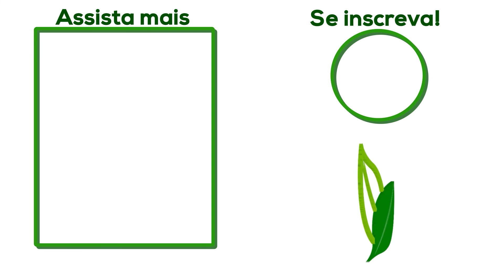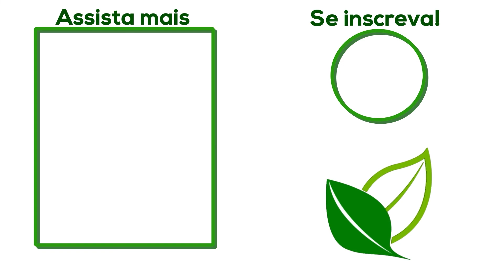COMO ESCOLHER A MELHOR ÁREA DE PLANTIO PARA O MILHO NA SECA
Não é segredo pra ninguém que a seca desse ano prejudicou muito os produtores rurais que foram pegos de surpresa e não souberam o manejo correto para se prevenir contra os danos climáticos causados por ela.
Nesse vídeo eu te mostro como escolher a melhor área de plantio para o milho, para que você consiga ter um bom resultado mesmo com uma seca inesperada, como foi essa dos últimos meses. Espero que este conteúdo te ajude, um abraço do Aminter!